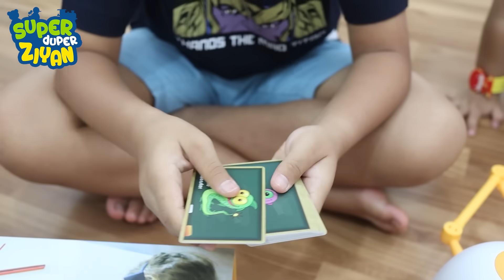ROBOT BISA MENGGAMBAR - Review Wedraw Superduper Ziyan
Di video kali ini aku mau nyobain Robot edukasi yang bisa mengajari kita untuk menggambar. Namanya Wedraw Eggy Robot.
Cocok banget buat kamu yang suka menggambar.
Bentuknya lucu banget kayak telur.